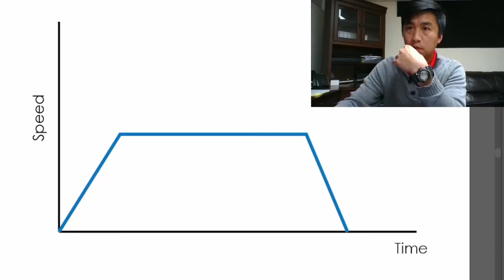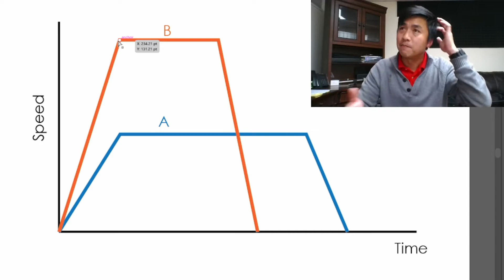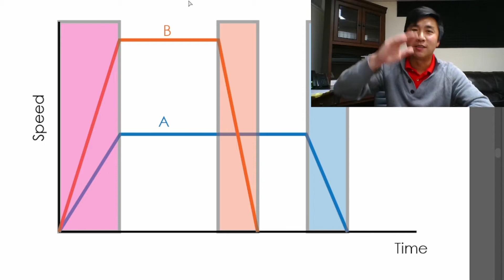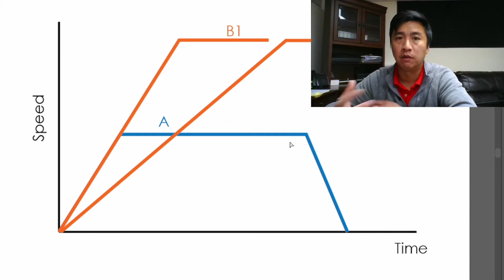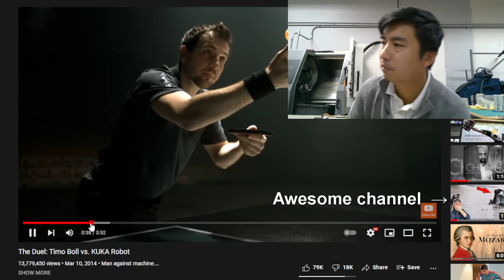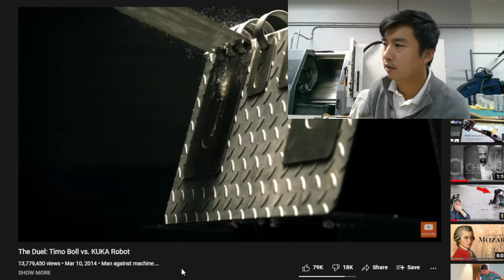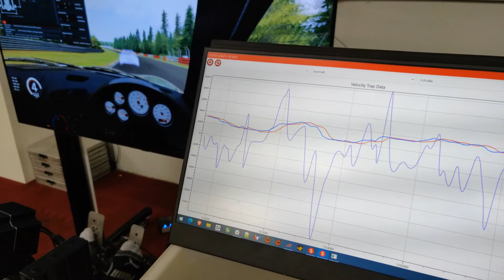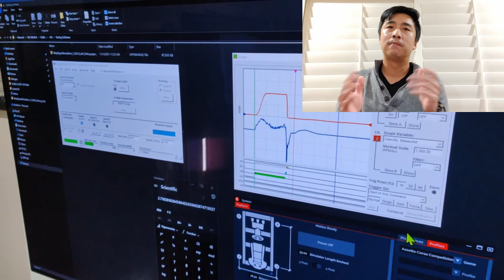Motion Talk 3 - Jerk with Howard